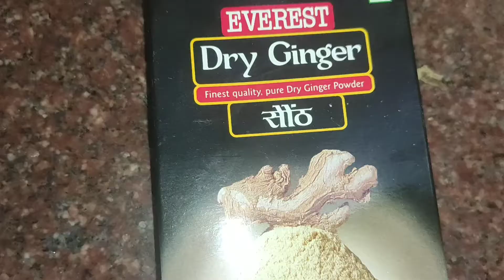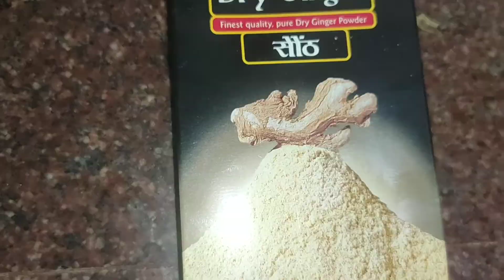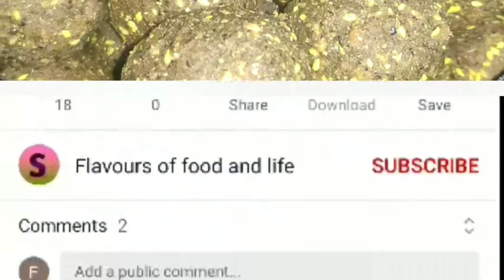This ladoo will help u in weight loss,hair growth good for helth and skin. no milk no sugar.flaxseed